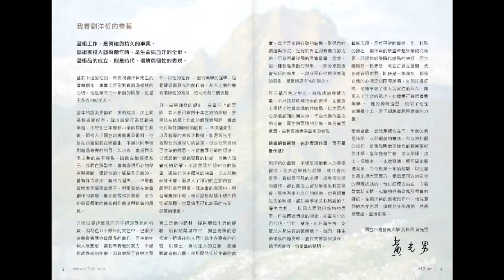劉洋哲油畫個展 畫冊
深受矚目的劉洋哲2022年油畫個展，以「敬 · 靜 · 境 · 淨」為主題，自2022年8月12日起，在A12藝術空間盛大展出，60幅油畫作品包括他多樣主題風格的系列之作，規模是近年來最完整的一次，展期到9月3日。